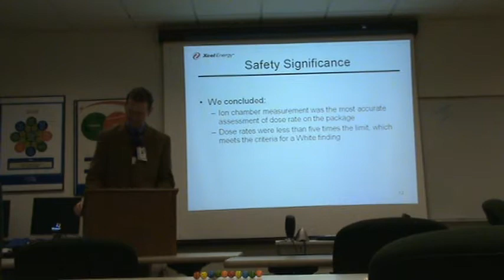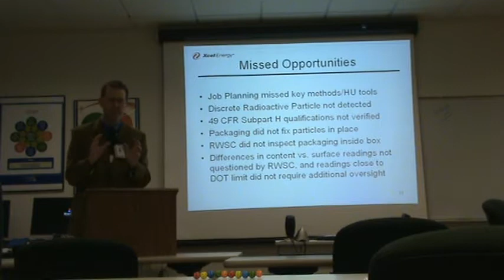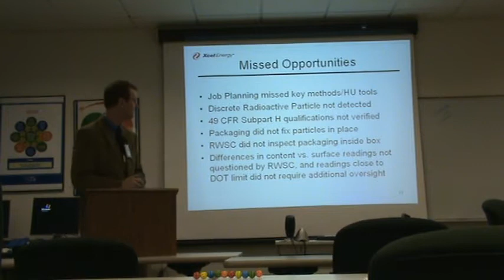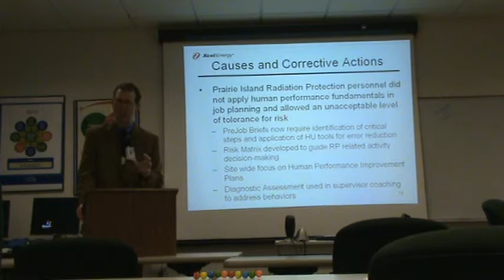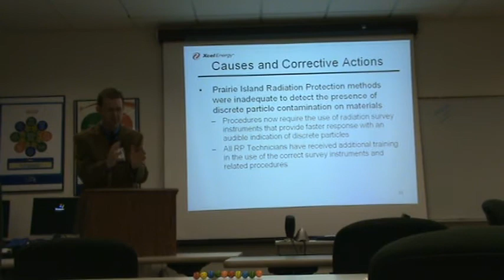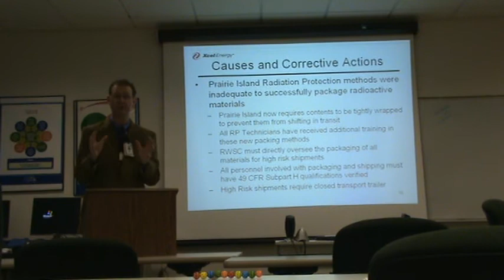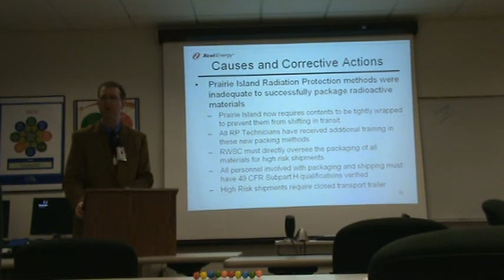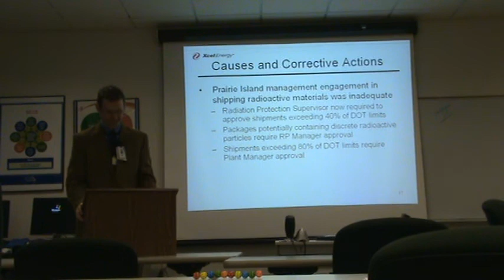DVT Rawl Prac Lctur2